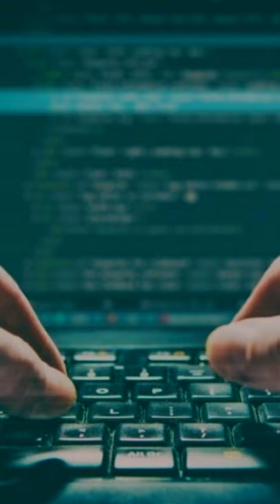5 Best Movies & Web Series for Programmers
Here is the list of best movies for programmers. If you are a programming enthusiast then you must watch these movies.